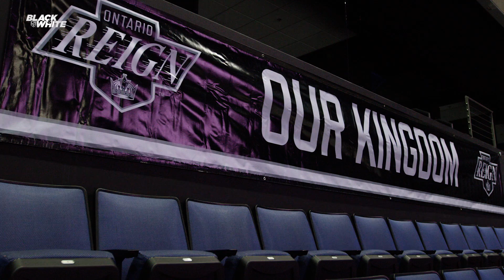Sean Backman | Black & White: Season 3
From Manchester to Ontario, and overseas to Berlin, Sean Backman’s professional hockey career has led him all over the world.